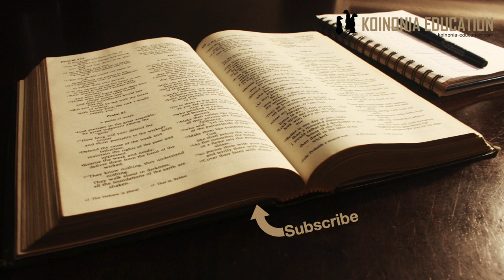Injili Ya Marko 1:21-31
21Wakafika mjini Kafarnaumu, na mara ilipofika Sabato, Yesu akaingia katika sunagogi, akaanza kufundisha. 22Watu wote waliomsikia walishangazwa na mafundisho yake, maana hakuwa anafundisha kama waalimu wao wa sheria, bali kama mtu mwenye mamlaka.
23Mara akatokea mle ndani ya sunagogi mtu mmoja mwenye pepo mchafu, 24akapaza sauti, “Una nini nasi, wewe Yesu wa Nazareti? Je, umekuja kutuangamiza? Najua wewe ni nani: Wewe ni Mtakatifu wa Mungu!” 25Yesu akamkemea huyo pepo akisema, “Nyamaza! Mtoke mtu huyu.” 26Basi, huyo pepo mchafu akamtikisatikisa mtu huyo, kisha akalia kwa sauti kubwa, akamtoka. 27Watu wote wakashangaa, wakaulizana, “Ni mambo gani haya? Je, ni mafundisho mapya? Mtu huyu anayo mamlaka ya kuamuru hata pepo wachafu, nao wanamtii!” 28Habari za Yesu zikaenea upesi kila mahali katika eneo la Galilaya.

Yesu anawaponya watu wengi 29Wakatoka katika sunagogi, wakaenda moja kwa moja hadi nyumbani kwa Simoni na Andrea; Yakobo na Yohane walikwenda pamoja nao. 30Basi, mama mmoja, mkwewe Simoni, alikuwa kitandani ana homa kali. Wakamwarifu Yesu mara alipowasili. 31Yesu akamwendea huyo mama, akamshika mkono, akamwinua. Na ile homa ikamwacha, akaanza kuwatumikia.
Yesu anaonyesha mamlaka yake
Sasa Marko anatueleza jinsi huduma ya Yesu ilivyokuwa
Katika simulizi ya 1:21-28 (Yule aliyepagawa katika sunagogi)
Inaeleswa bila mapambo ya ziada na inaonekana inaelzwa kama ilivyofanyika, tunaambiwa ilikuwa Kafarnaumu na ilikuwa siku ya sabato.
Mara nyingi Marko haelezi juu ya mahali, Kafaranaumo pia kama vile Nazareti haikuwa maarufu. Siku yenyewe ina umuhimu kwa sababu tutajifunza kwamba mvutano mkubwa ukikuwepo juu ya kufanya huduma siku ya sabato na Marko anaingiza hiyo wazo hapa mwanzo wa Injili yake na huduma ya Yesu. (2:23-27)
Haelezi ni sabato gani (katika kalenda) lakin ihiyo inaonekana si point yake.
Simulizi inasema ”alifundisha” na ”alitoa pepo”
Jambo la kuangalia hapa ni jinsi watu walivyopokea waliyoiona;
Walishangaa na kujiuliza ni nini hii?
Waliona kwamba mamlaka aliyokuwa nayo ilikuwa tofauti na ya wengine.
Ingawa walikuwepo wengine waliyohubiri na hata kutenda miujiza (kutoa mapepo nk) lakini yeye alikuwa tofauti ”hata mapepo yanamtii..”
Ingawa mafundisho na matendo yake yalionyesha mamlaka ya Mungu.
Lakini itikio haikiwa kuamini na kubadili mwendo tu, bali hata upinzani.

Mafundisho ya Yesu
Hatuelezwa mafundisho ya Yesu yalikuwaje, lakini tuna ambiwa katika 1:15 alihubiri juu ya Utawala wa Mungu.
Na pia tunaambiwa hayakuwa kama wa waandishi
Wao bila shaka walifundisha sheria ya kiyahudi na jinsi ya kuishi kama myauhudi (nadhanni)
Inawezekana Yesu alizingatia namna ya kusihi katika uhusiano uliyo sawa na Utawala wa Mungu
Bila shaka tutadokezwa kidogo juu ya mafundisho yake tunapoendelea kusoma Marko lakin kwa sasa hatupati maelezo sana.
Kuponya kwa kufukuza mapepo
Agano Jipya haijishughulishi sana na ulimwengu wa mapepo isipokuwa kwa kazi ya kuwafukuza.
Mapepo nafasi yao ni katika utawala wa shetani na chini ya uongozi wake.
Katika ushindi na kuja kwa Yesu Magonjwa, kifo na nguvu za giza yote yameshindwa.
Kufukuza mapepo ni mojawapo ya uponyaji
Wakati Yesu anapokutana na mapepo tunaweza kufahamu ushindi unaokuwepo.
Wao wanamtambua
Kama Yesu wa Nazareti (24)
Lakini pia kama Mwana wa Mungu (24)
Mapepo wanajua kwamba amekuja kuwamaliza
Na mamlaka yake inaonekana kwa sababu anawaamuru tu na wanatoka. (25)

Yesu aliona hitaji ya watu na kuwasaidia
Je sisi watu wa Injili leo tunafuata mfano wake?
Tunaona watu wenye mahitaji na kuwasidia?
Tunatumia mamlaka tuliyopewa na Yesu kufanya huduma ya kuwaweka watu huru?
Imani yetu imekomaa kiasi cha kuonyesha Utawala wa Mungu katika mazingira yetu?

Yesu anamponya mamamkwe wa Petro
Baada ya kusali Yesu na wanafunzi wake wanakwenda kwa Simon (Petro) na Andrea. Wanamkuta mama mkwe wa Petro anaumwa
Tunaona kwamba ”waliondoka ” ”walifika” inaonyesha kwamba sasa Yesu na wanafunzi wako kama team ya huduma.
Inaonyesha kwamba kusudi la Yesu haikuwa kuwa ”bosi” bali kuwashirikisha wafuasi wake katika huduma
Hiyo bado inaendelea
Hata hapa hatuelezwi mengi sana labda tu inaonyesha ukaribu katika tendo la Yesu kumshika mkono, pia ni tendo ya kujali.